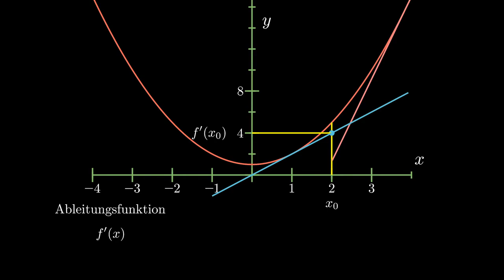Ableitung einer Funktion - Idee und Definition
Die Ableitung einer Funktion gibt an, wie stark sich die Funktionswerte in Abhängigkeit des Parameters ändern. Formal wird die Ableitung als Grenzwert des Differenzenquotienten definiert, der die Steigung von Sekanten modelliert. Die Ableitungsfunktion f'(x) ordnet dann jeder Stelle die Ableitung der Funktion an dieser Stelle zu.